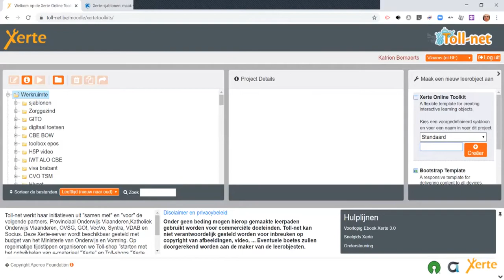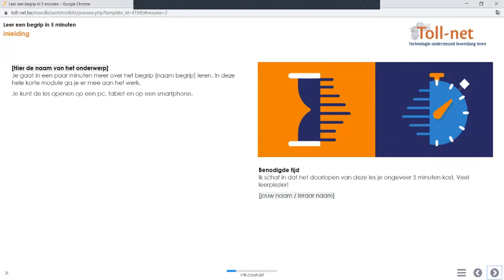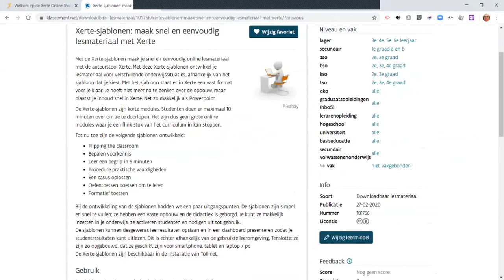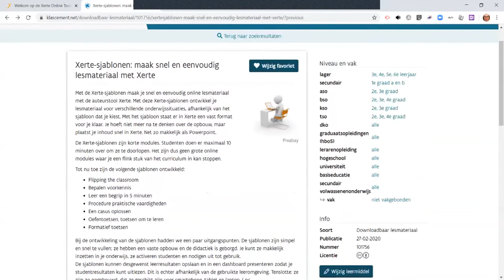Zo gebruik je sjablonen van Xerte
Leer dankzij deze webinar van Katrien Bernaerts (Toll-net) bij over de nieuwe sjablonen van Xerte. Succes!